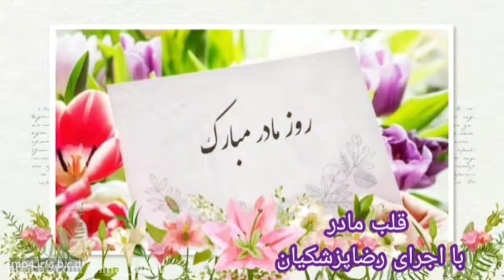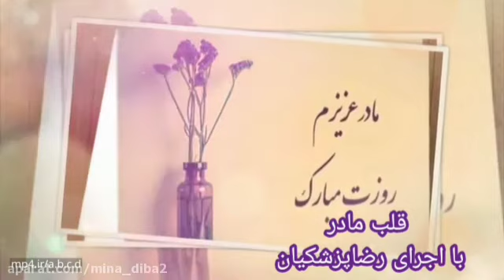قلب مادر/با اجرای رضا پزشکیان